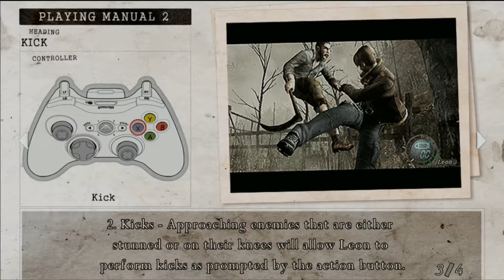F***ING BEAR TRAP | Resident Evil 4 pt 2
This is a reboot of my old Resident Evil series but hopefully this time it will you know. work. Fingers crossed!